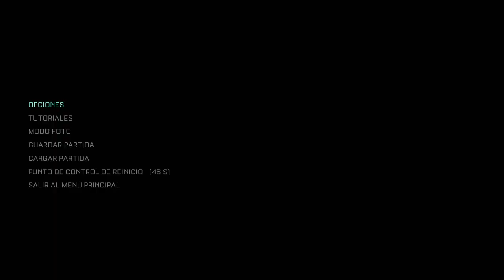The Callisto Protocol™